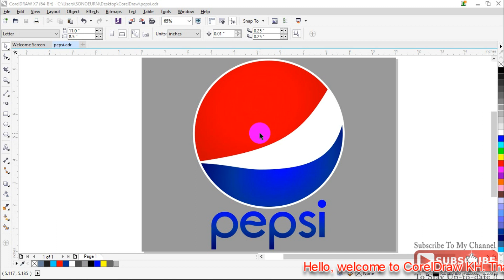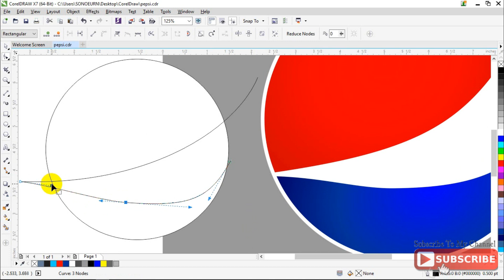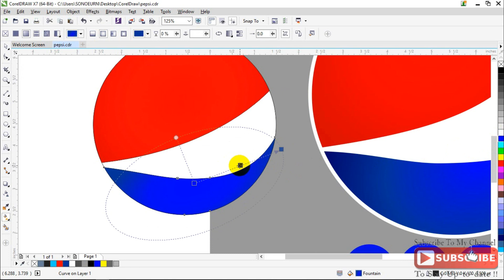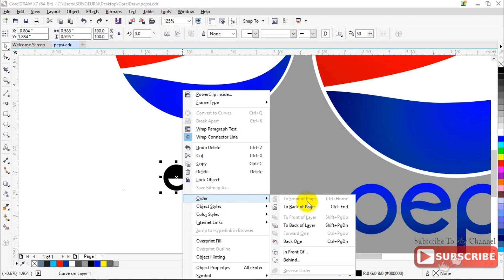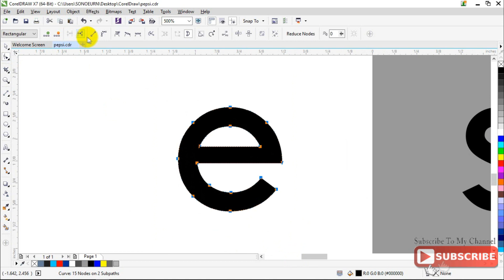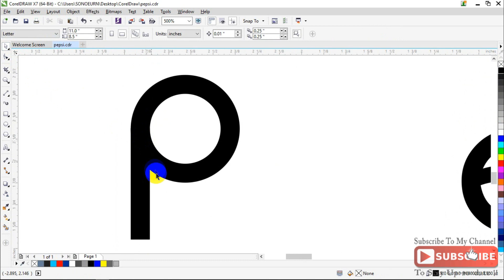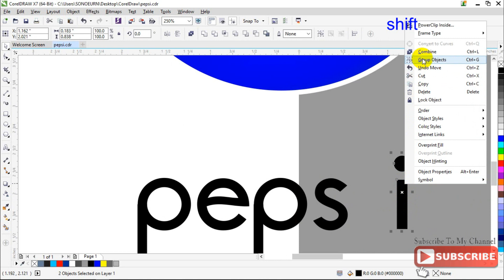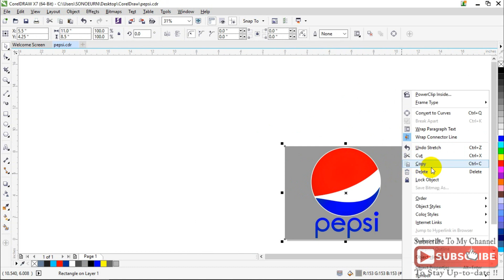Learn to Design Pepsi logo in CorelDraw x7 | Coreldraw Tutorials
This video show how to create Caltex step by step in CorelDraw x7.